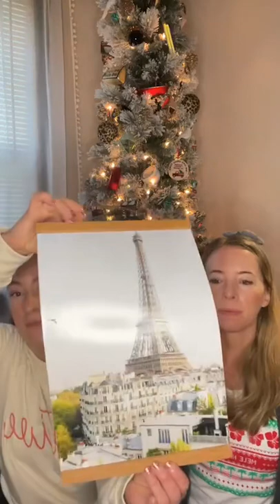Small Business Saturday | Fashion, Food, Fitness, Faith, Fun Finds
11/26 Morning Show

Small business Saturday!

Fashion - How do we feel about the cropped trend? It’s the season of Sherpa coats and have you noticed the trend of cropped sherpas?

Food - Do you prefer mulled cider or hot chocolate this time of year?
We are going to try the Poppi prebiotic soda later.
How do you drink your eggnog? We grew up adding ginger ale to it. 🤷🏻‍♀️ Do you do this? We like to use @zevia ginger ale and an organic eggnog. We also like a splash in our coffee.

Fitness - There’s a million supplement companies out there but it’s hard to know who to trust. We are blessed to have a brother that’s a naturopathic doctor and really into fitness. He created @elitefuel to bring health promoting supplements to athletes while also fueling their fitness performance. While we can vouch for every @elitefuel supplement, we personally LOVE the Goat Whey protein powder. Made local, Grassfed, grass finished, no antibiotics…it’s pretty next level. Only 3 ingredients- goat whey concentrate, stevia, unsweetened chocolate or vanilla powder. If you haven’t tried this Goat Whey you’re missing out!

Faith- Rhoda has followed @hosannarevival for awhile and really wants to get one of their beautiful Bibles. They are works of art. The best part is that they have wide margins so you can write in your own God-inspired notes!

Small Business Finds-
@Purity_coffee Mold free, pesticide free, organic, decaf is Swiss water processed, exceptional flavor!

@ivyandcloth- Black Friday sale extended! Rhoda ordered the sweatshirt she’s wearing in the video today from Ivy+cloth.

@Cultivatewhatmatters- Check out their daily planner and power sheets. They have everything you need to stay on track and reach your goals in the new year.

@BrooklynCandleStudio -They use sustainable soy wax and phthalate-free perfume oils infused with essential oils. Their wicks are cotton and lead free. You can feel good burning them knowing you’re not breathing in chemicals and toxins.

@victoriametaxas @victoriasstorieshome -. She’s a photographer that sells her prints on @etsy. We love the way she captures these beautiful locales and dream destinations. Rhoda has several of her beautiful travel images.

@Theshopforward - This is a great business that gives back with each purchase. They have the four things tote bags that we love and that makes a perfect gift because it can be personalized.

@Meetthesource - Think next level real organic ingredients in treat form. Rhoda got the pumpkin bunz for our sister’s birthday and wow! We were really impressed.

Now tell us: Are you team real tree or fake tree? There’s pros and cons to both. Fake tree you can put up real early but then you don’t have that wonderful real tree smell. 🎄🎄🎄

Thanks for joining us this week!

Remember, when you shop this weekend, you don’t have to buy everything just because is it’s on sale. Just buy what you need or pick up Christmas presents!